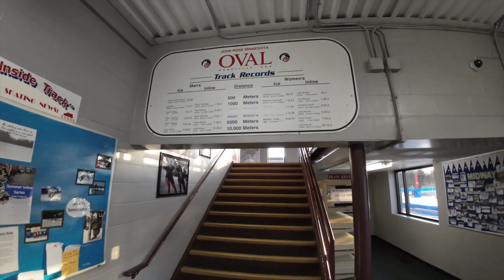MIKE'S OVAL SKATE ADVENTURE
Mike tries his luck at some long track speed skating when he meets up with Josh at the John Rose Minnesota Oval.  It takes a while but by the end Mike looks a little less like a 3 legged cat trying to stand up on the ice.  I said "a little less".  Join Mike in another Epic Adventure.